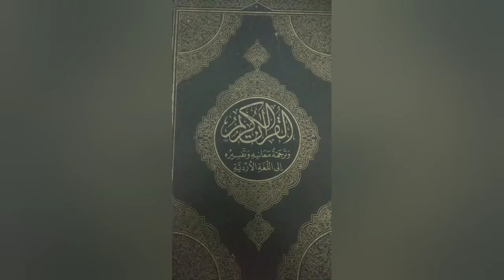গরমের দেশে কি মেয়েরা তাড়াতাড়ি প্রাপ্তবয়স্ক হয় যায়?